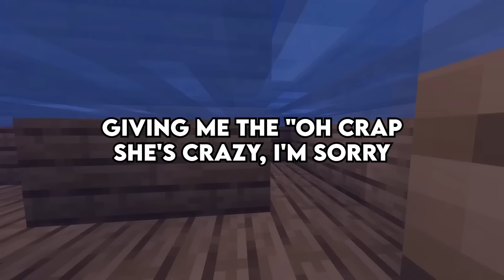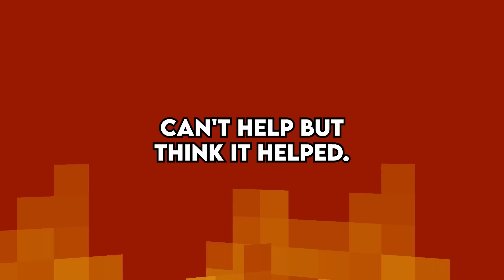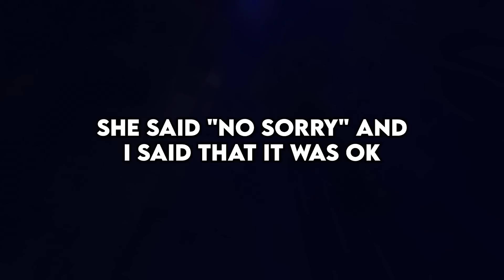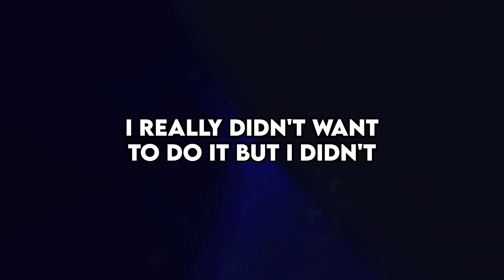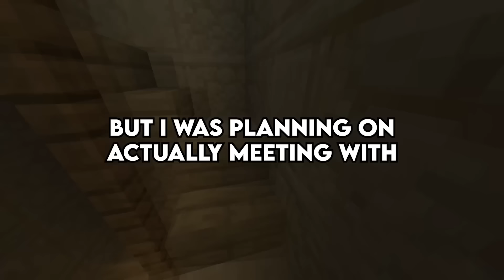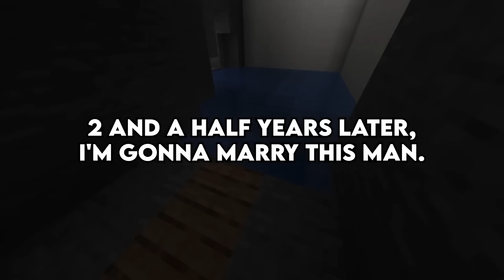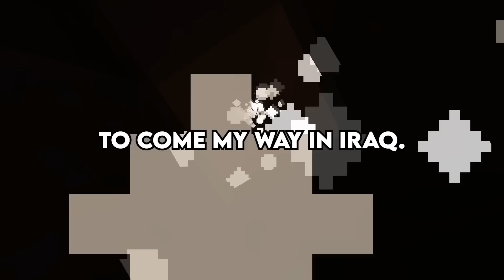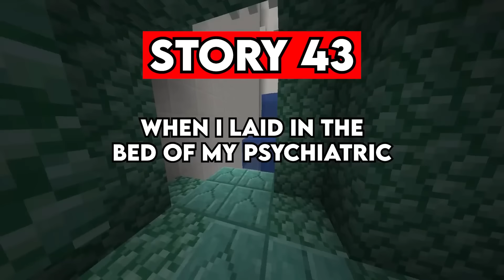What Is Your "Crap, No Going Back Now" Moment?